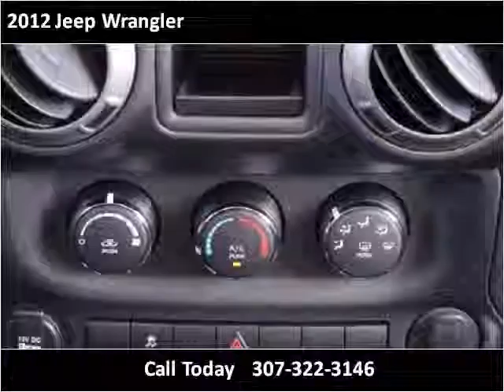2012 Jeep Wrangler New Cars Laramie WY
This 2012 Jeep Wrangler is available from Bob Ruwart Motors.